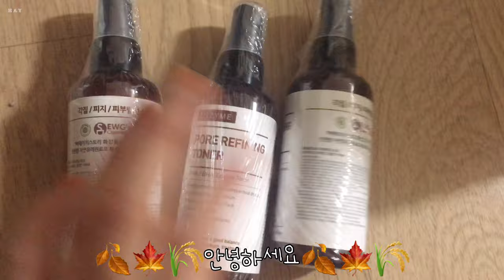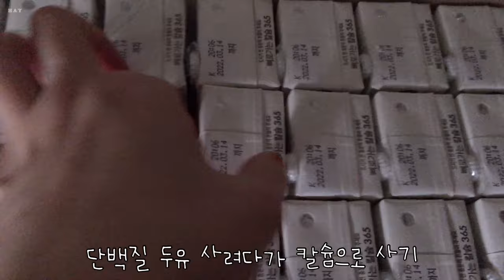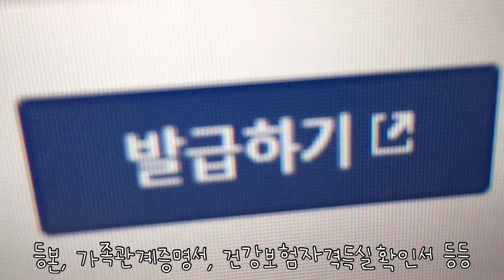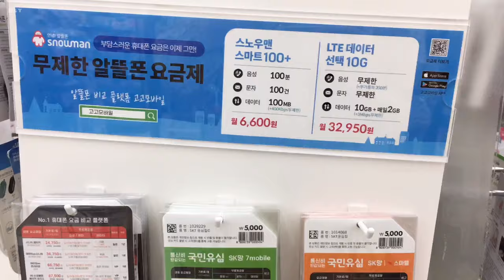9월 도시락 무화과 새우버거 JAJU 이불 구매 텃만꿍 피코크 수박 닭죽 새송이버섯 김말이 인증서 갱신